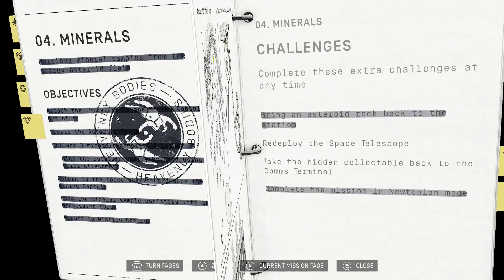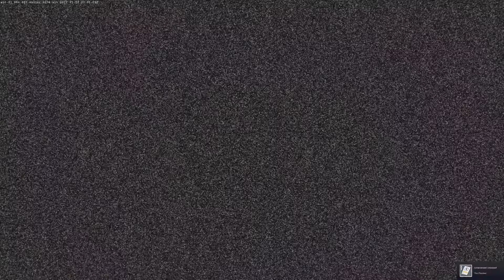Plunger Problems in Heavenly Bodies!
Join @ZachHouseknecht and myself in Heavenly Bodies as we have a lot of issues with getting this plunger through this space station!